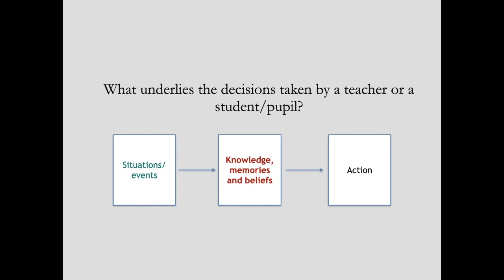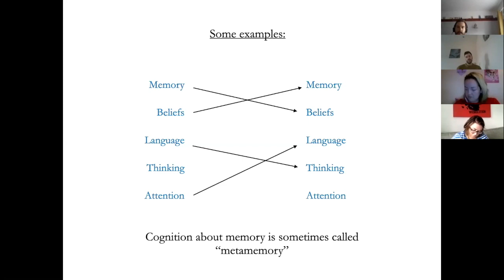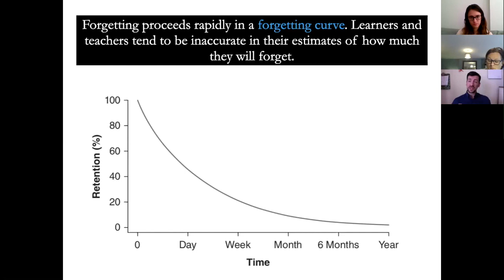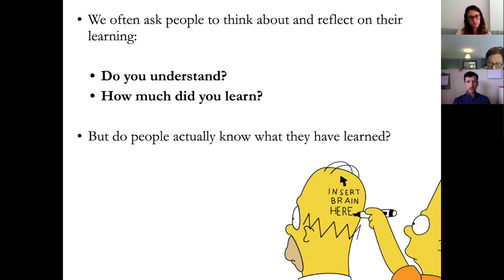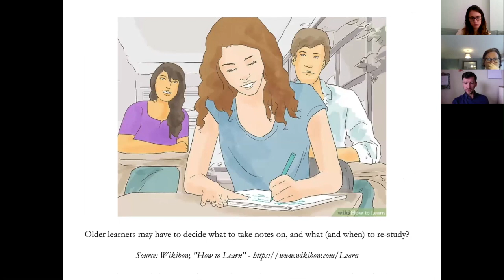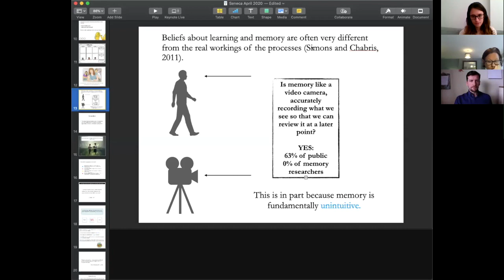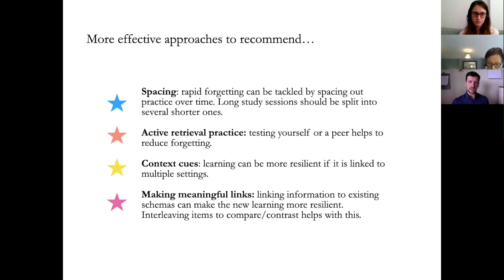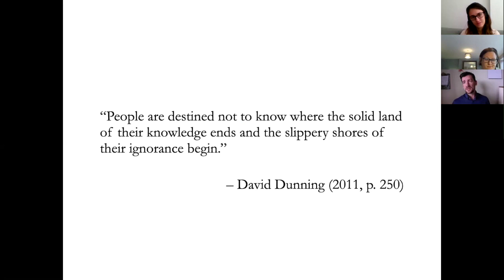Metacognition with Jonathan Firth - Seneca CPD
Join us for a talk with Jonathan Firth on Metacognition and Beliefs about Learning! Firth has also helped put together a free course on this topic that you can find

Firth is a successful author, PGDE tutor & psychology teacher.

This was a free virtual TeachMeet organised by Seneca Learning. To sign up to future TeachMeets, head